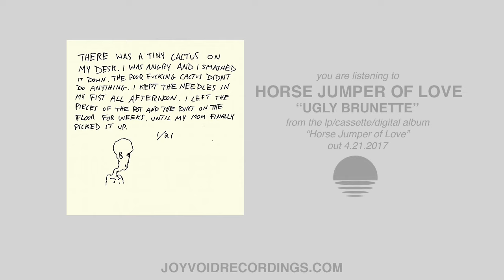Horse Jumper of Love - "Ugly Brunette" (Official Audio)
"Ugly Brunette" by Horse Jumper of Love from the album Horse Jumper of Love available 4.21.17 on Joy Void Recordings

Lyrics:
Funeral expense commercial
Kids cutting birthday cake- I am the jealous one
I remember that shirt I got a bunch of bleach on it I liked it that way too
I am an ugly brunette I want to have a lonely child
I'll be patient with you thats the way the garden grows and the gardener forgets